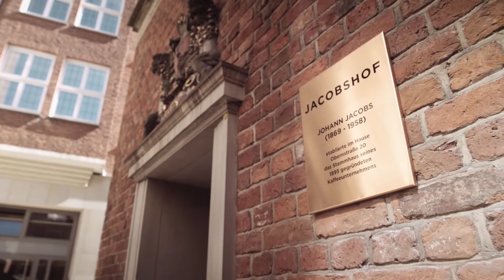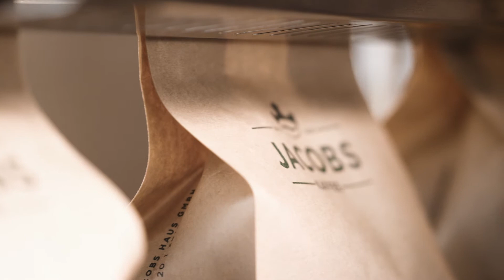Johann Jacobs Haus (2020)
Mit dem neuen Johann Jacobs Haus in der Bremer Obernstraße ist ein Stück Geschichte an ihren Ursprung zurückgekehrt. Die Erlebniswelt rund um das Thema Kaffee wurde 2020 eröffnet und die Winkler Studios aus Bremen waren kurz zuvor mit der Kamera da!